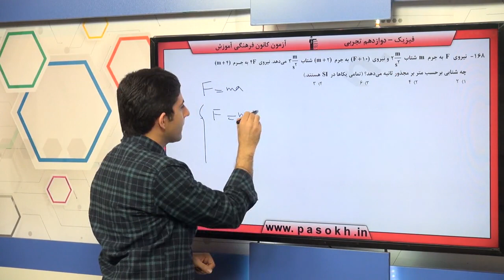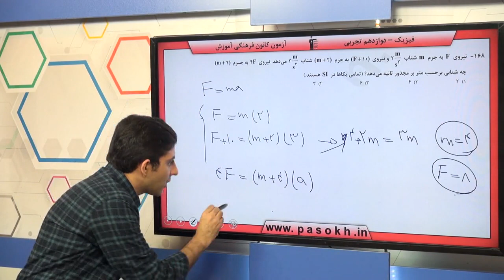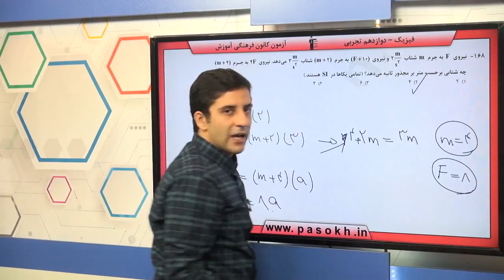پایه دوازدهم تجربي فيزيك 3 ديناميک سوال 168